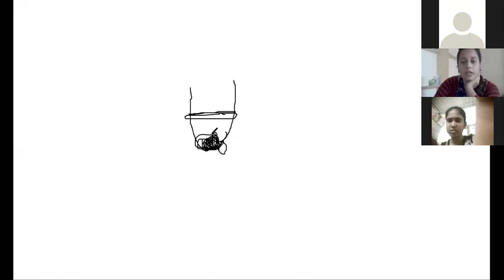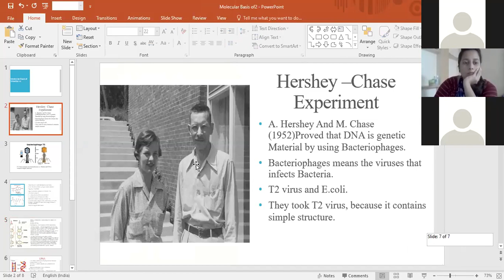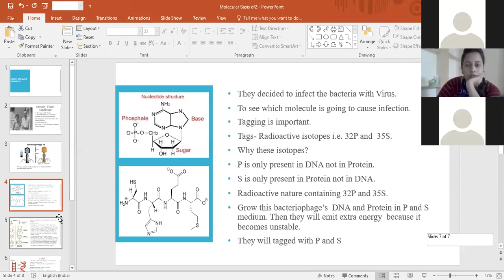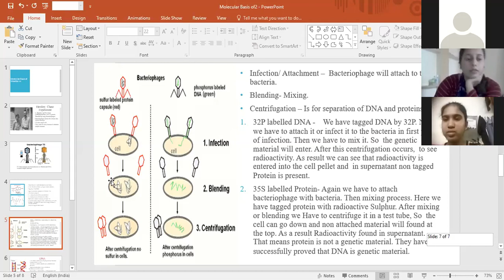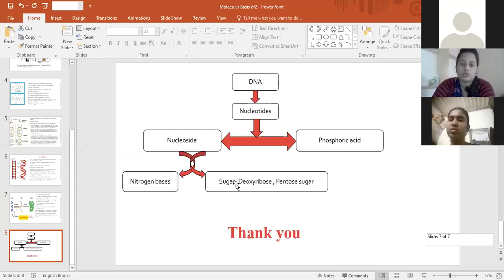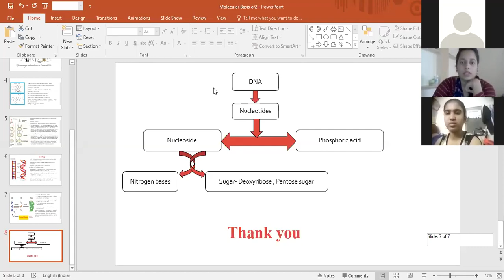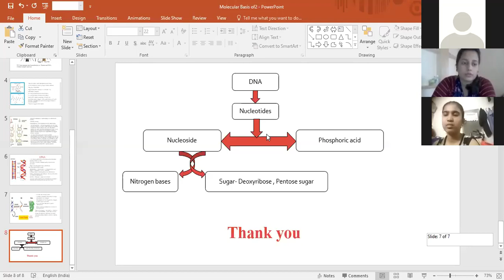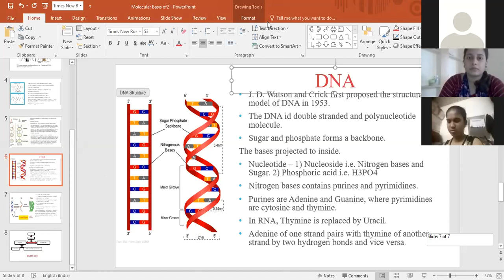Mol basis of Inheritance 2 | HSC Board | Class 12 Biology | Afrin mam | Ganimi App